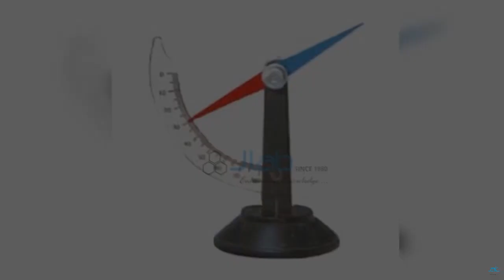Dip Needle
Cobalt  steel  on  rotatable  graduated  marked  in quadrant with base supported on a horizontal axis adjustable cone  bearings  and  is  accurately  balanced.
The supporting shaft holds a 180° arc graduated in degrees and attached to a non magnetized base.

Office Address
Jain Laboratory Pvt. Ltd.
#2475-84,
Hargolal Road, Ambala Cantt,
Haryana India